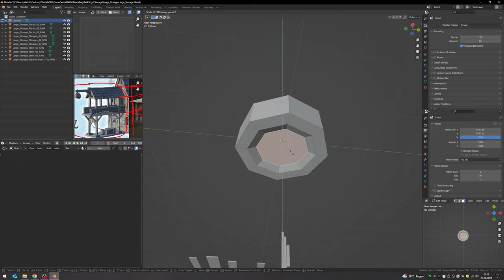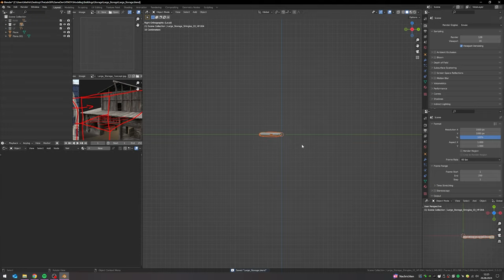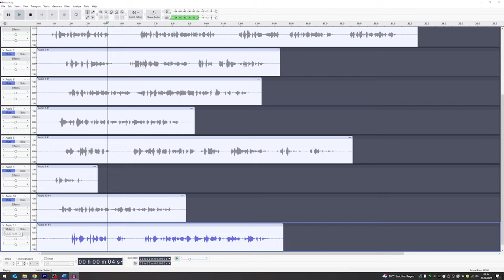You Play Them - I (want to) Build Them♦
In this video, I take you through the entire process of building my custom storage from scratch for my game VENOY!

Whether you're a developer as well who is looking for new inspiration or a gamer who would love to see how things are made, this step-by-step guide will show you how I designed and constructed a functional and stylish storage solution!

What You'll Learn:
- The programs and tools I used for the build
- Tips for designing your own storage
- Instructions on the construction process
- What comes after finishing the asset

Join me on this creative journey and get inspired to build your own game!

Thanks!